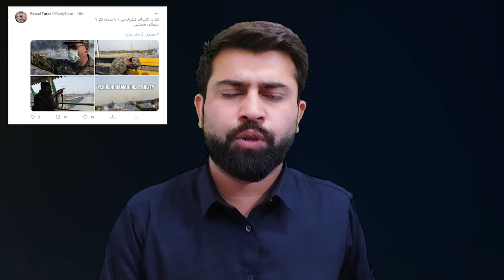Good News Just Before Imran Khan March In D Chowk-Rana SanaUullah-Army Chief Bajwa